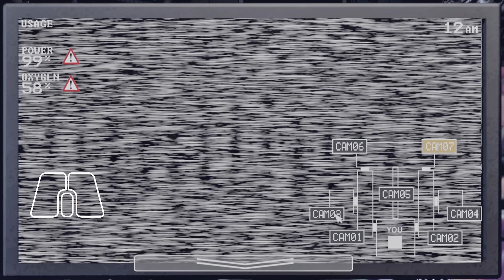Sister Location - 10/30 Mode